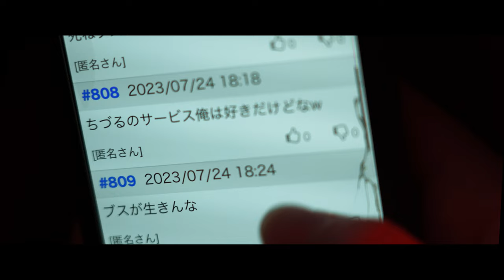MBFF×KosukeSakurai Presents: THE BON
ShortFilm　"The BON"

CAST
KAEDE SUZUMURA
SHINTARO CHIBA
AKANE
SEKAIHEN NAKO
MONICK TSUTSUM

Music editing
J Gryphin

Special Thanks
FIVESTAR
TARALEBA BMX
KOBECREWxCHIBASHINTARO

Film by KOSUKE SAKURAI